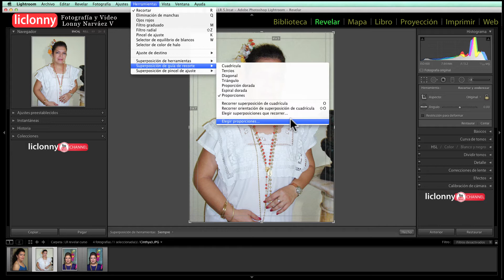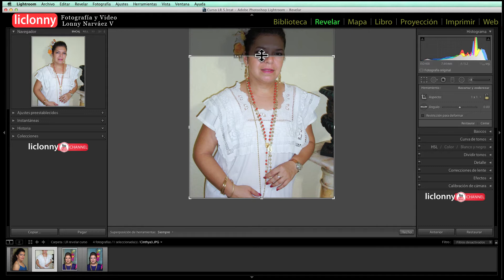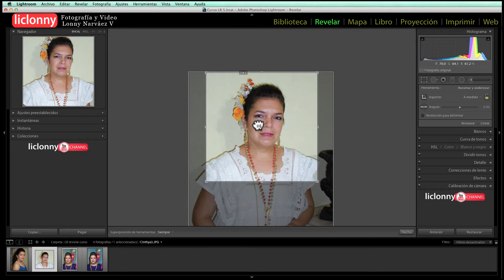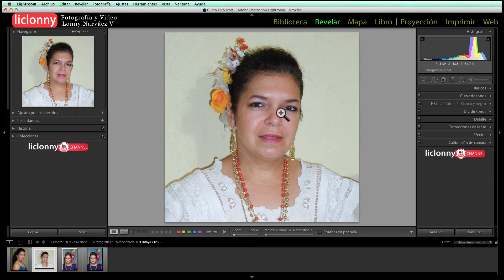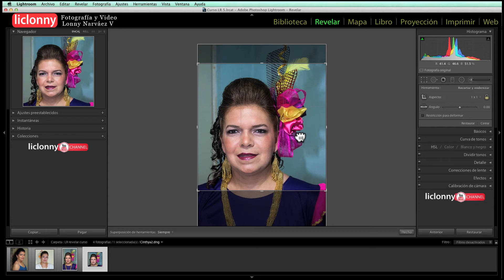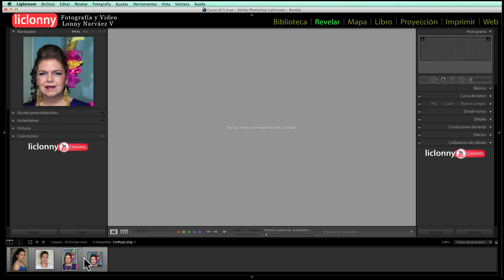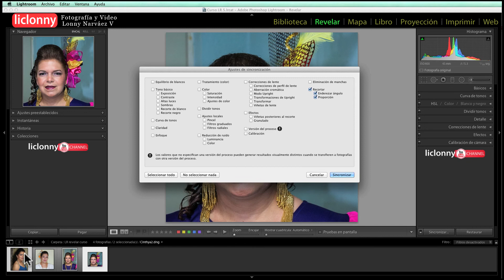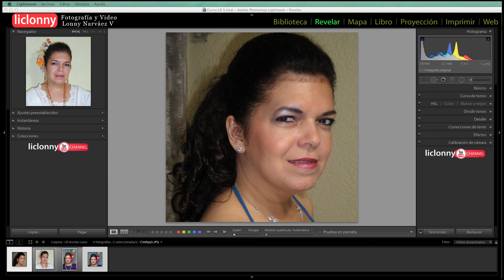Lightroom Intermedio # 4.REVELAR. ¿Cómo Trabajar Superposición de Recorte?. Sicronización. liclonny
En este Video vemos como podemos trabajar con la superposición de recorte con las marcas de proporciones, asi como podemos sicronizar varias fotografias y lograr el mismo recorte en cada una de ellas.